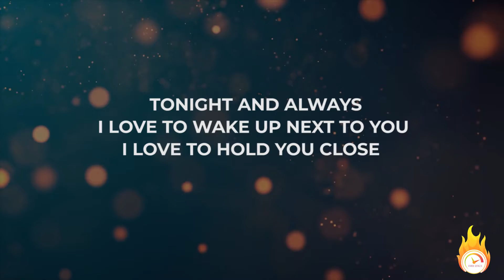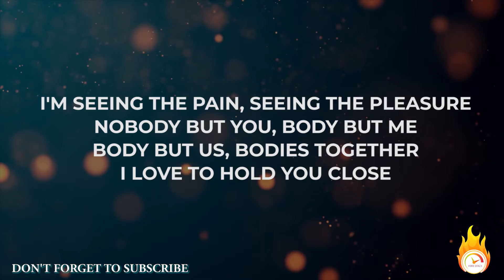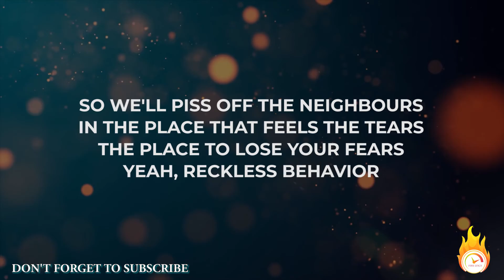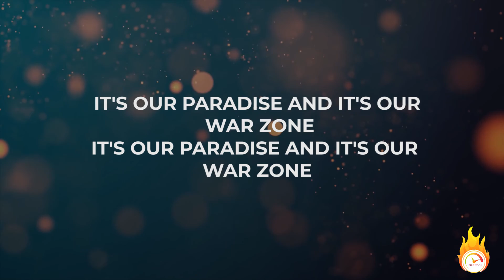ZAYN - PILLOWTALK (Lyrics Video)